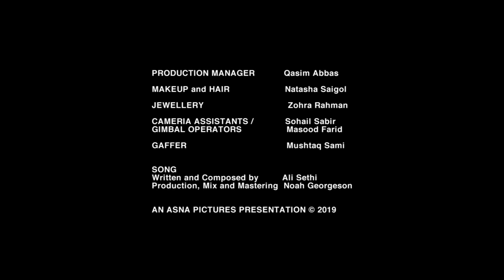Dil Lagaayein | Ali Sethi (Official Music Video)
Lyrics: Ali Sethi with Shakeel Sohail
Produced by Noah Georgeson
Mixed by Ali Sethi and Noah Georgeson
Production Associate: Anthony Soshil Shah
Engineers: Michael Harris and Samur Khoja
Recorded at Seahorse Sound in Los Angeles

Guitar: Noah Georgeson
Harp: Stephanie Bennett
Strings: Amir Yaghmai
Drums: Gregory Rogov
Bass: Todd Dahlhoff
Harmonium and Melodica: Shahzad Ali
Keys: Ali Sethi

Video Credits:

Direction, Cinematography and Editing by Umar Riaz
Production Manager: Qasim Abbas
Hair and Makeup: Natasha Saigol
Camera Assistants/ Gimbal Operators: Sohail Sabir and Masood Farid
Gaffer: Mushtaq Sami

Jewelry by Zohra Rahman
A special thanks to Yousaf Shahbaz

♪ Set "Dil Lagaayien " as your Ring Back Tone (For Pakistan Only) ♪

LYRICS:

Dil lagaayein ya na lagaayein
Sochna hai yeh sochna
Aazmaayein ya baaz aayein

Dil-e-na-tawaan
Hai chalaa kahaan
Kisi rahguzar ka nahin nishaan

Dil chot hee na khhaaye to
Banti nahin kahani
Iss raah mein to dil tootne
Ki rasm hai puraani

Meherbaaniyaan hein yeh pyaar ki
Jo nadaaniyaan karaaye
Yeh woh aag hai na jalaaye to
Kahin chayn bhi na aaye

Khel jaayein ya laut jaayein
Jhool jaayein ya bhool jaayein

Dil-e-na-tawaan
Hai chalaa kahaan

Jaane kahaan le jaaye gi
Kaisi hai yeh khumaari
Inkaar bhi kiye jaaye par
Duniya issi se haari

Woh jo hogaye kisi par fida
Woh na koi baat maanein
Yeh woh rog hai jo kare fanaa
Hein issi ki daastaanein

Na bataayein ya na chhupaayein
Dil bachaayein ya jaan de jaayein

Dil-e-na-tawaan
Hai chalaa kahaan